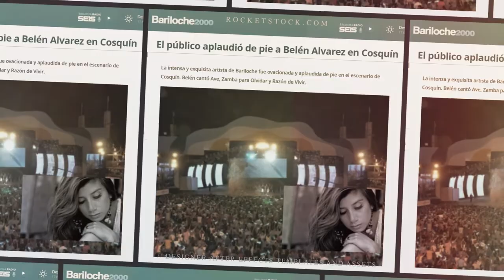Belén Álvarez - Trailer artístico.